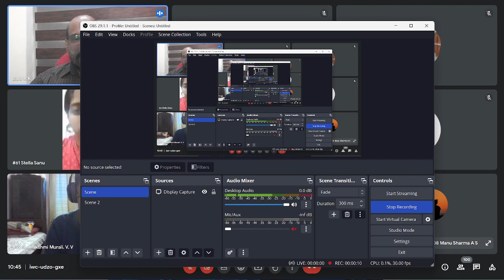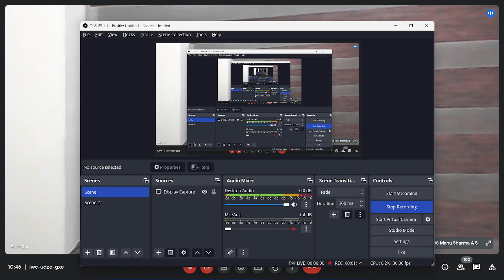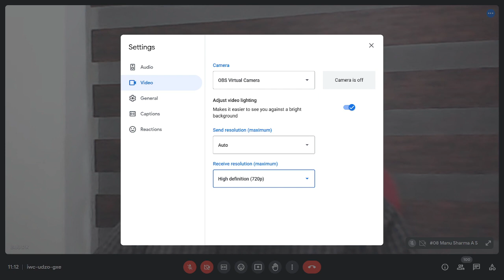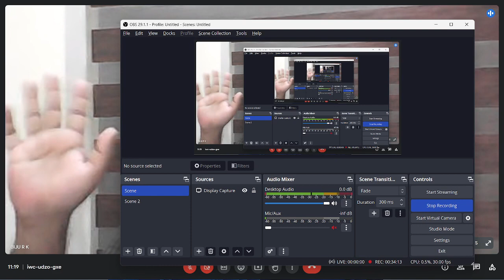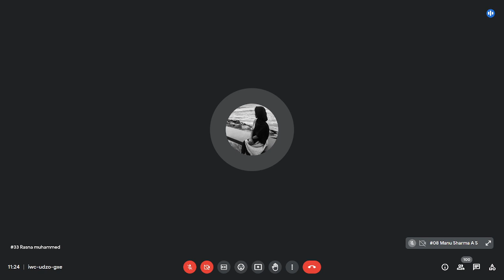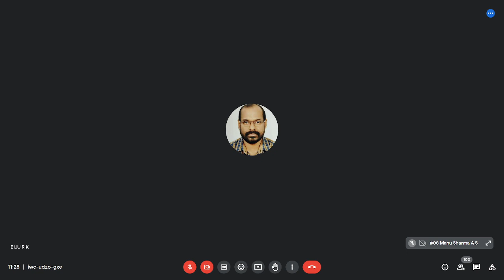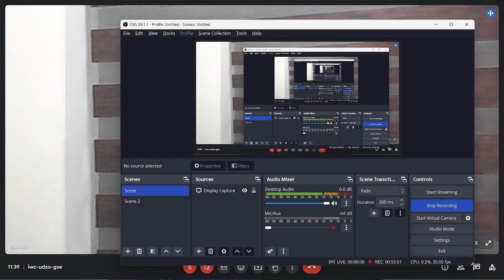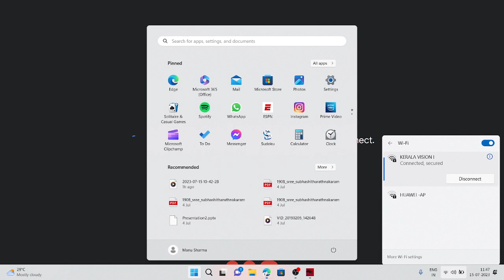Part 1 -Law of Evidence ( RK Biju Asst. Prof, GLCK) - 3 Year LLB - Calicut University - 5th Semester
EXAM ORIENTED CLASS - Law Of Evidence - 3 Year LLB - Semester 5 - Session by Sri. R.K Biju( Assistant Professor,GLCK) - STUDENTS UNION - Govt. Law College Kozhikode